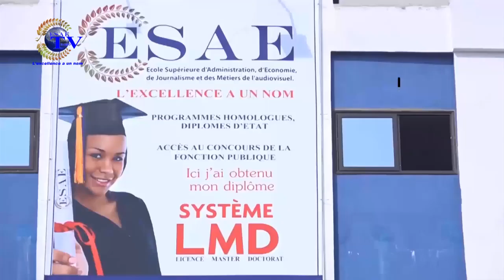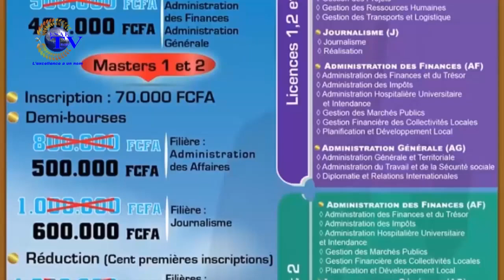ICI TOUT SE RACONTE DU 26 SEPTEMBRE 2020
Vous suivez sur ESAE TV votre émission de divertissement *''ICI TOUT SE RACONTE'' de ce SAMEDI 19 SEPTEMBRE 2020*

🌍🇧🇯  *ANIME PAR Tatiana AHANDA JEMEA*

🌍🇧🇯  *THEME: HARCELEMENT SEXUEL : FEMME INSTIGATRICE OU ETERNELLES VICTIMES?*

🌍🇧🇯  *INVITÉS: HONORÉ AGBOZO (PRESIDENT ONG ASSISTANCE PLUS) ; FRANÇOIS KONG (EXPERT EN FISCALITÉ); ANGELA KPEIDJA
(JOURNALISTE / PRESIDENTE ASSOCIATION N'AIES PAS PEUR); PAMELA N'ZE-ASSEKO (COMMUNICATRICE)*